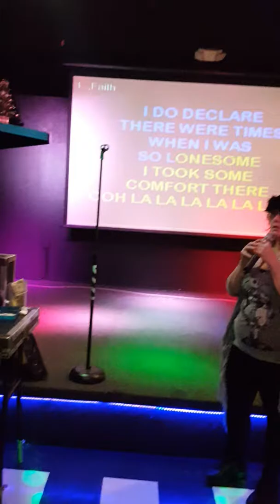Faith singing karaoke at Louise Simon and Garfunkel The Boxer